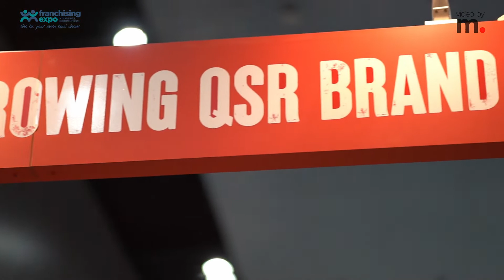Pizza Hut franchise Q & A with Brett Amis, Melbourne Franchising Expo 2022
Brett Amis, Franchising Manager at Pizza Hut, joined us for a brief chat at the Melbourne Franchising and Business Opportunities Expo, April 2022.

We covered some of the key aspects of the franchise business including the type of people that are best suited, any common misconceptions about the brand or industry, as well as advice or guidance for anyone looking to get into business for themselves, and more...